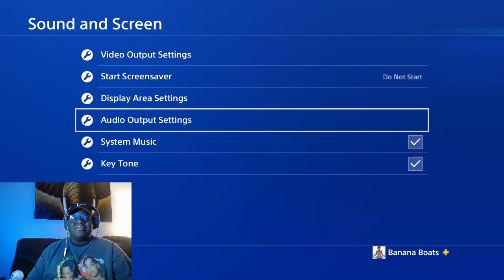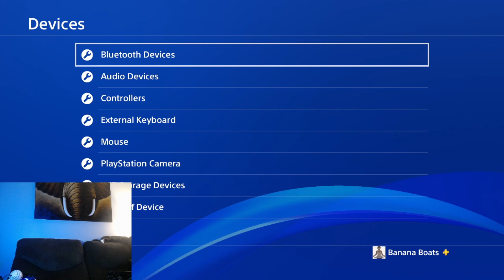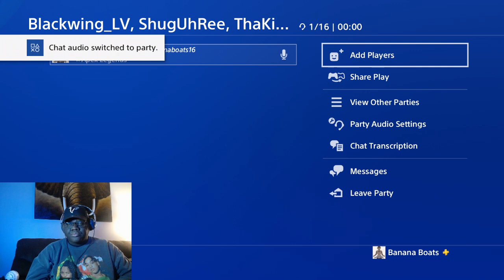Banana Been Drinking Again, This Time Its Worse!!!! Part 1